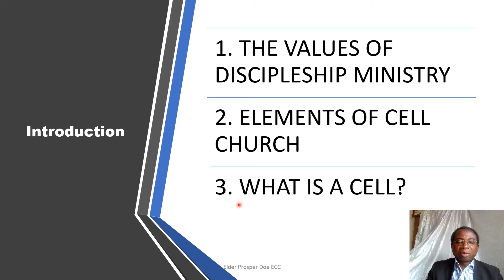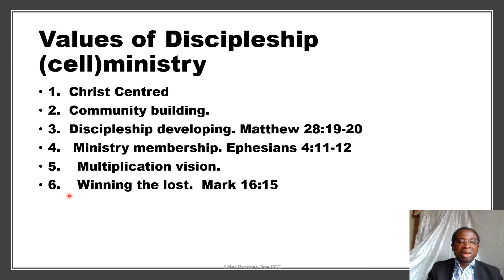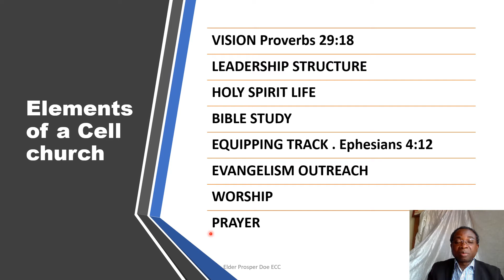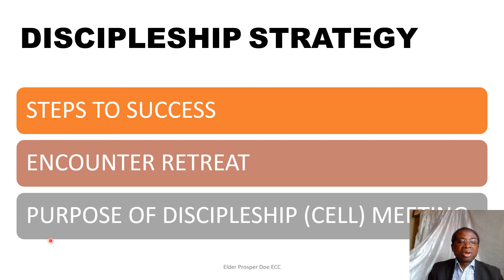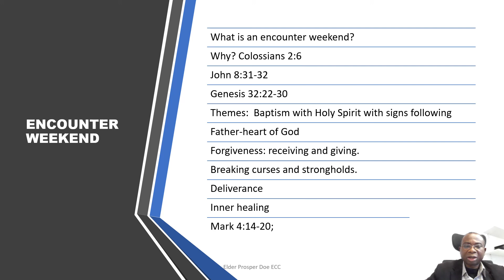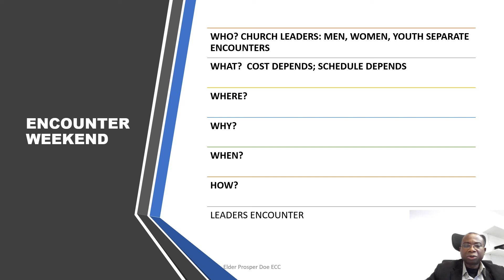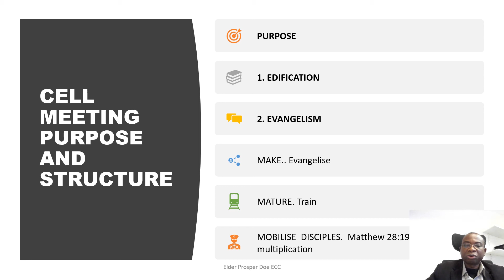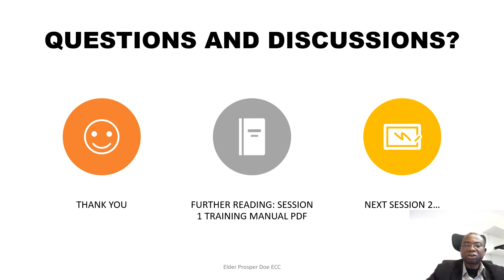DISCIPLESHIP LEADERS TRAINING 1 ELDER PROSPER DOE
Ealing Christian Centre UK

Values of Discipleship (cell)ministry
1.  Christ Centred
2.  Community building.
3.  Discipleship developing. Matthew 28:19-20
4.   Ministry membership. Ephesians 4:11-12
5.    Multiplication vision.
6.    Winning the lost.  Mark 16:15